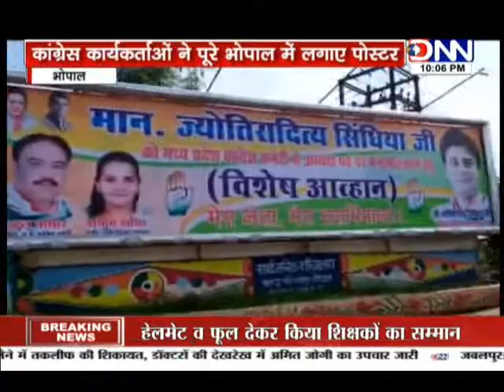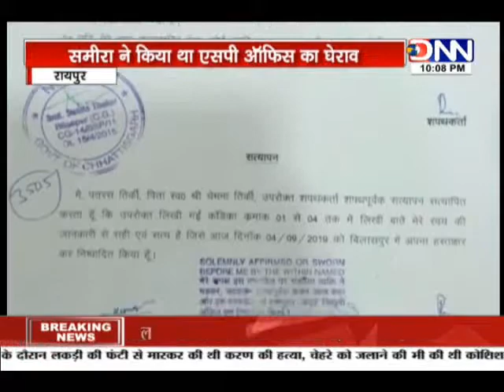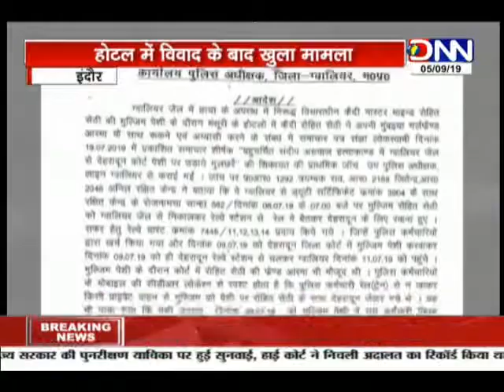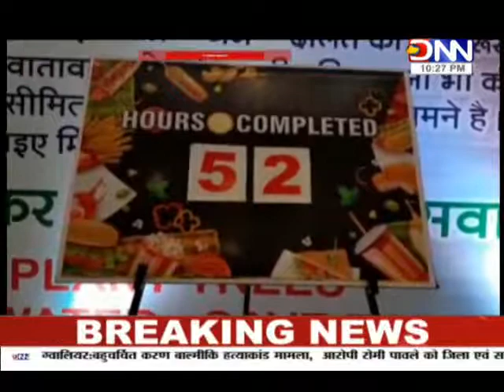DNN NEWS- 10 PM BULLETIN | मुंगेली छात्रों का प्रदर्शन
रायपुर , कोरिया , मुंगेली , झाबुआ , रीवा , इंदौर ,रायसेन,ग्वालियर , जबलपुर , उमरिया , पन्ना , छतरपुर ,भिंड ,हटा ,बटियागढ़ , सागर